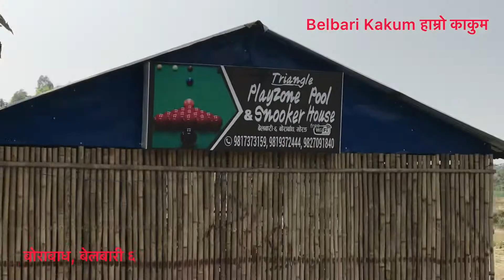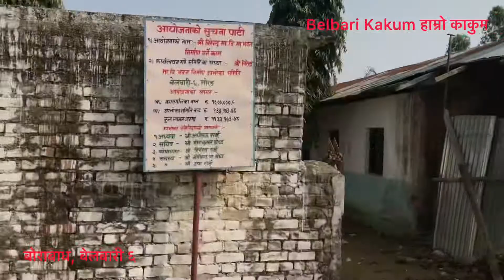बोराबाध, बेलबारी न. पा. ६